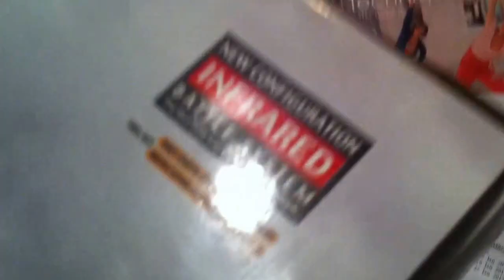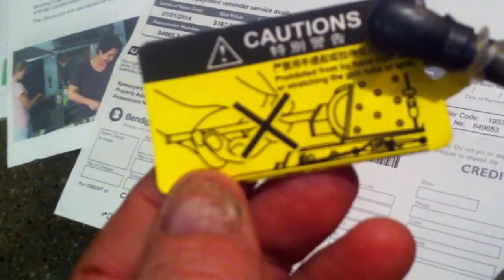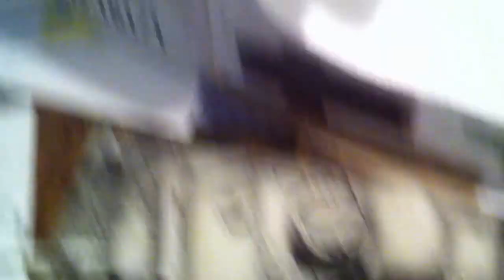Panzer iv Tiagen unboxing review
This is the pro version when rc tanks were still FM transmitter / reciever  , at the time it was considered one of the best rc tanks with diecast tracks / metal drive gear & idler pulley / and metal geared gear box , smoke and sound  also comes with customed wheathered look